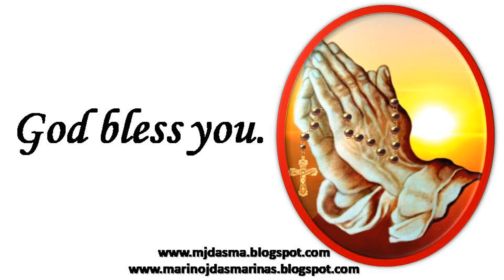Ang Mabuting Balita Agosto 2, Biyernes sa Ika-17 Linggo ng Karaniwang Panahon: Mateo 13:54-58